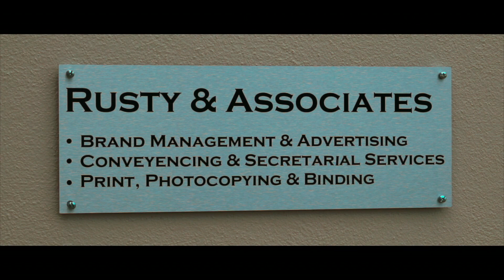Mitsy & Ditsy from USA - Naked Baggy Series - Film 2 of 10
Part of the Naked Baggy Series of films - Mitsy & Ditsy from the USA are big fans of Rusty so much so they want to drive down to Australia and be in Rusty's next BaggyCaps.com commercial.